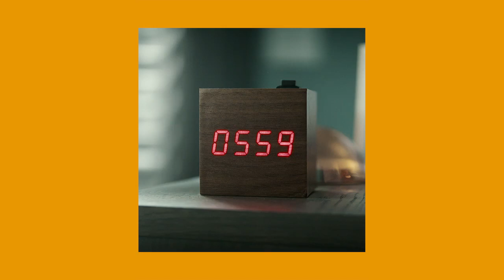Is graduation invite(5)